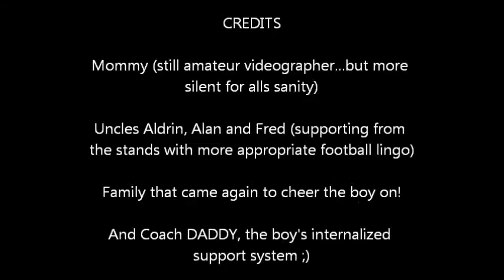Youth Football G2 Highlights Joey #26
Game 2
Fall 2014
Safety, Running Back, Wide Receiver